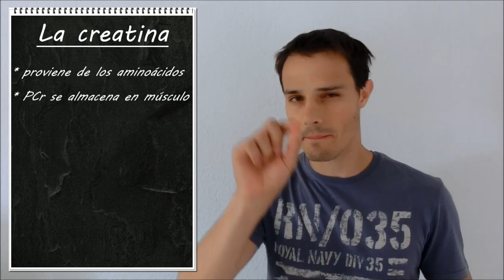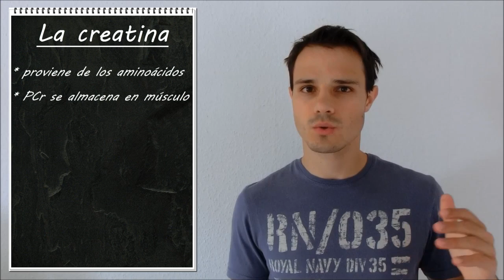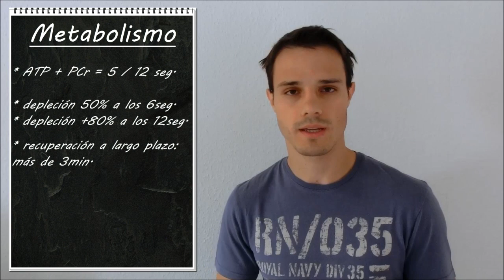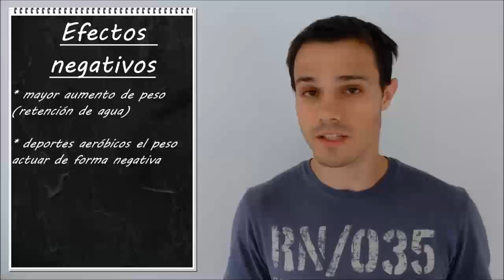Suplementación con creatina (Nutrición deportiva).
Aquí tenemos el primer apertura de la nueva sección sobre nutrición y suplementación deportiva.
Hoy hablaremos  de la creatina: información, dosis, objetivos de rendimiento, efectos secundarios, aplicaciones, etc.